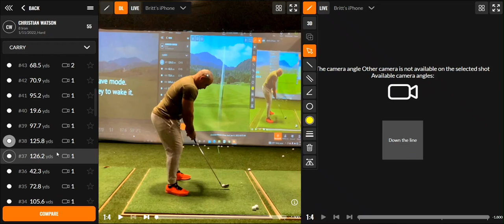January 12, 2022